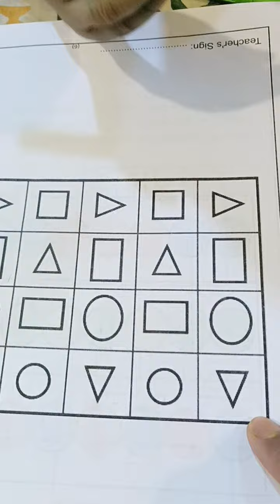brain boosting activity for kids.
Enhance Reasoning and Logical Thinking of your Kids at Home | Fun Brain Boosting Activity

Hello everyone, I hope you all are doing great. In today's video, l I've shared some interactive brain-boosting and logical thinking activities for kids of age group 4-6 years. These fun indoor DIY activity will help improve children's logical thinking, concentration, focus, number sense and understanding of situation skills. You can easily customize these activities, make them easy or up the difficulty level according to your kid's age. I hope you find this video helpful and informative and if you try any of these activity sheets then please sLIKE button if you found this video helpful and make sure to SUBSCRIBE to our channel for more such videos.

Learn to read, write, trace
english alphabets
abc
abcd
abcde
abcd writing practice for children
writing abcd
abcd english
english abcd
english alphabets
alphabets in english
alphabets english